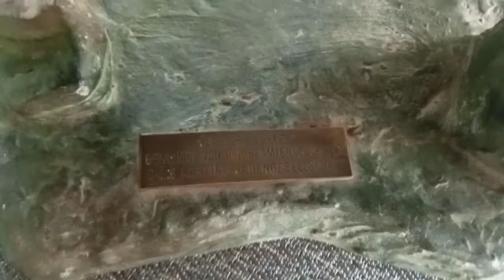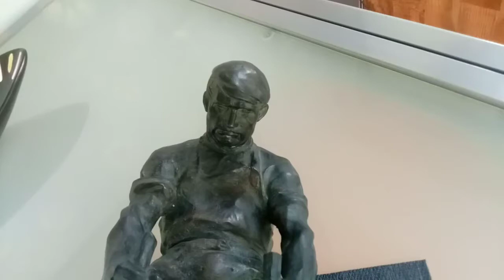M. Muller's Ironworker 1910 Donated In 1918 During The WWI German Reich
Now on Propagandaworld.org
Size: 38cm./14.9inch.
Weight: 7500gr./264.5oz.

M. Muller's ironworker 1910 Donated in 1918 during the WW1 German Reich.
Special statue with a history.
See video.
Impressive bronze statue by the famous Austrian sculptor Hans Müller (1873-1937). This signed bronze statue shows an iron worker trying to drag a heavy piece of iron with large pliers. Much attention was paid to detail, just one look at the intense impression of the workers' face makes you feel how hard this kind of work must have been. Also the artful way in which his entire outfit was formed shows the great skills of H. Müller, which can be found on the back.
Donated during WW1 in 1918 in honor of a 25th anniversary 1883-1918 see honor plate.
Mayby for a weapon delivery?
The Körting company was founded in Hannover on November 1, 1871 by the brothers Berthold and Ernst Körting.
The company grew rapidly and within a few years established proxies in Germany and neighbouring European countries (London, Paris, Milan, Genoa, Barcelona, ​​Breslau (Wrocław), St. Petersburg, Vienna) and abroad (Philadelphia). The first foreign branch was established as "Körthing Brothers" in Manchester. The US branch opened in 1874. In 1880 the company had 20 employees and 170 workers.
The Körting vacuum brakes could also be found in many trains of the time. In 1889, a new, larger factory with a large foundry was to be built in Linden, where the firm's headquarters remains to this day. A working class town with a school was built in the immediate vicinity, the so-called "Körtingsdorf". At its peak before the Great Depression, Körting employed about 1,700 workers and 400 employees.

PERIOD
Art Nouveau
PLACE OF ORIGIN
Austria
DATE OF MANUFACTURE
circa 1910
MATERIAL
Patinated Bronze
STATE
Maybe Tang front view lower right fixed? Sculpture consists of presumably 5 parts and in some places small seams can be seen after 110 years of collection. Wear in accordance with age and use, not cleaned, in original condition.